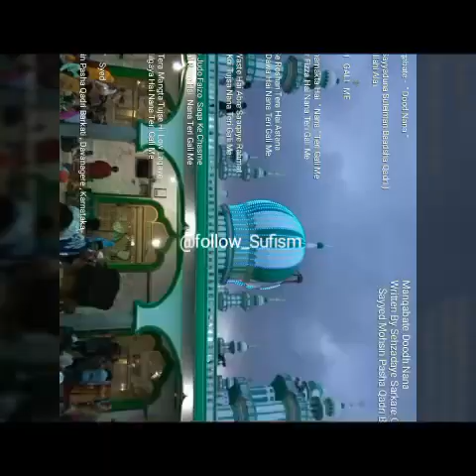Manqabate Doodh Nana Hazrath Sayyad Sulaiman Badshah Qadri (رضی اللہ عن) by Sayyed Mohsin Miya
Manqabate Doodh Nana Hazrath Sayyad Sulaiman Badshah Qadri RadiAllahuTallahAnhu ( Lakshmeshwar Dargha , Gadag , Karnataka ).

        Nana Teri Gali Me

Written By Sufi Shayakh Sayyed Mohsin Pasha Qadri Barkati , Davanagere